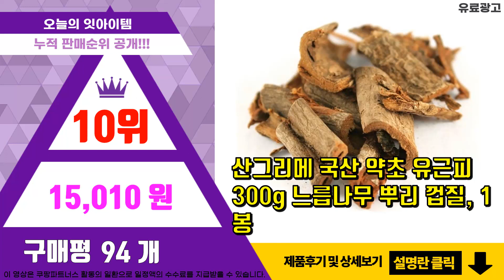유근피 추천 판매순위 Top10 || 가격 평점 후기 비교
❤️❤️❤️요즘 가장 많이팔린 유근피 추천❤️❤️❤️

[00:01]
10위. 산그리메 국산 약초 유근피 300g 느릅나무 뿌리 껍질, 1봉 [15,010원]

[00:06]
9위. 설약산 국내산 유근피 왕느릅나무 뿌리껍질 _강원도 사회적경제 마을기업, 1개, 600g [30,000원]

[00:11]
8위. 허브나래 유근피, 200g, 1개 [13,090원]

[00:16]
7위. 신선약초 느릅나무 뿌리껍질 유근피, 200g, 1개 [14,900원]

[00:21]
6위. 국산 느릅나무 껍질 300g, 2개 [13,900원]

[00:26]
5위. 동이약초 유근피, 100g, 1개, 1개 [10,500원]

[00:31]
4위. 자연의지혜 유근피, 150g, 1개 [10,000원]

[00:36]
3위. 약초명가 국내산 느릅나무껍질, 1개, 300g [12,200원]

[00:41]
2위. 동의식품 국내산 느릅나무 코나무 유근피 300g, 1개 [9,500원]

[00:46]
1위. 자연닮음 유근피 한차재료, 300g, 1개 [17,900원]